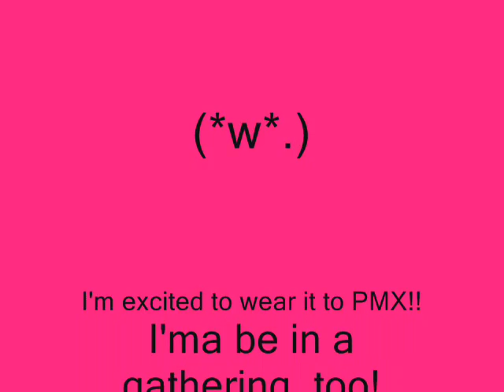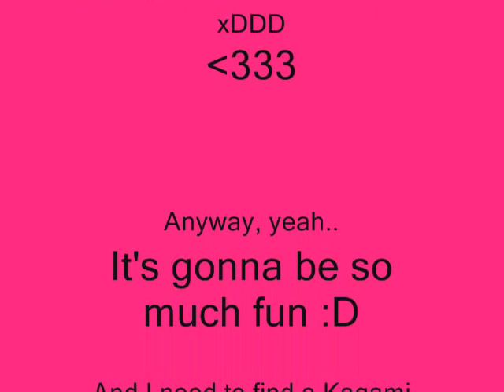(*A*.) FINISHED KONATA COSPLAY!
(*w*.) Hoorah! Just happy :D I'll add a description later!
Info in the credits.